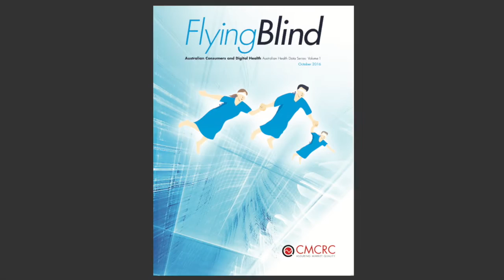CMCRC Flying Blind Report - Volume 1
CMCRC rpresents The Flying Blind Report
Australian Consumers and Digital Health  - Australian Health Data Series: Volume 1 October 2016

Presented by:
David Jonas
CMCRC Head of Health Market Quality R&D Program

Dr Uma Srinivasan
Health Market Quality Program Mentor

A/Prof. Federico Girosi
CMCRC Head of Research, Health Market Quality R&D Program